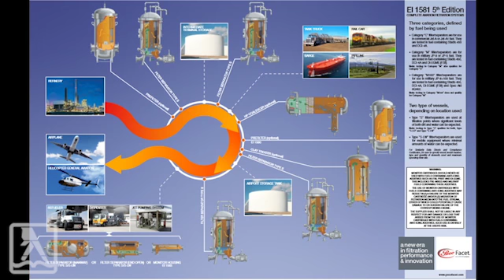Flowco Asia Pacific (Pte) Ltd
Flowco Asia Pacific (Private) Limited specializes in the sales & service of ground aviation fuel handling equipment. Founded in the 90s’, Flowco Asia Pacific (Private) Limited is the Agent for many USA Aviation related products. Having established a wide distribution network around the region, we are a major distributor of aviation ground fueling components in Asia.